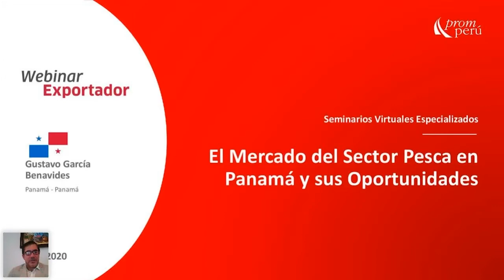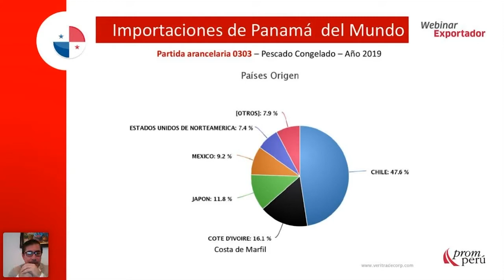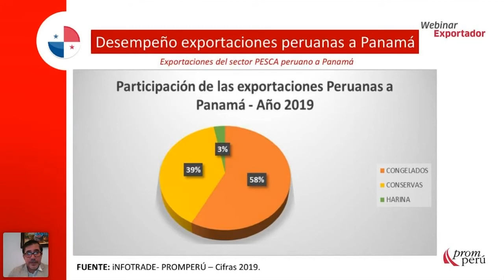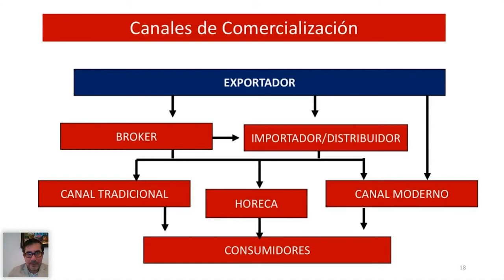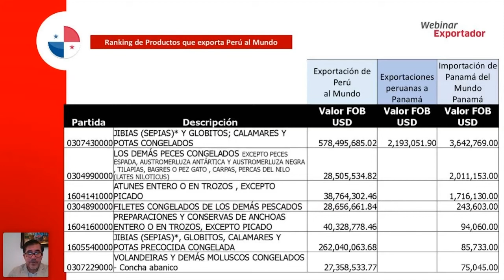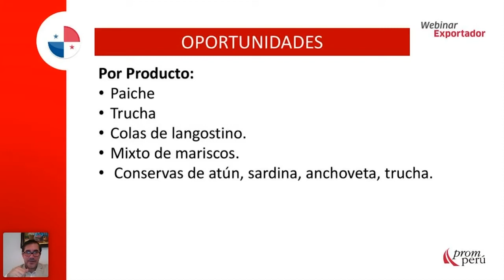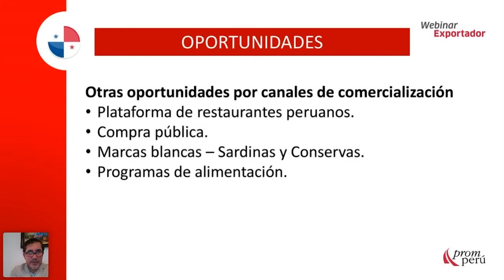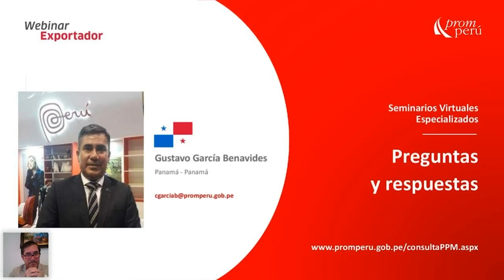El mercado del sector pesca en Panamá y sus oportunidades - Gustavo García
En el marco del Estado de Emergencia por COVID-19, PROMPERÚ continúa brindando orientación y asesoría a exportadores pesqueros. Conozcamos más acerca de la situación y oportunidades del mercado del sector pesca en Panamá, a cargo de Gustavo García, Consejo Comercial de PROMPERÚ Panamá.